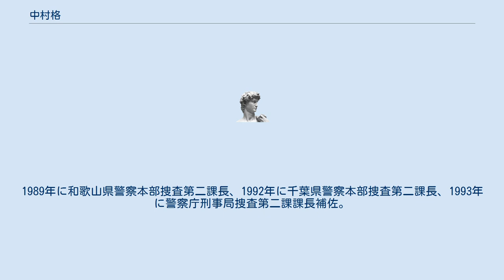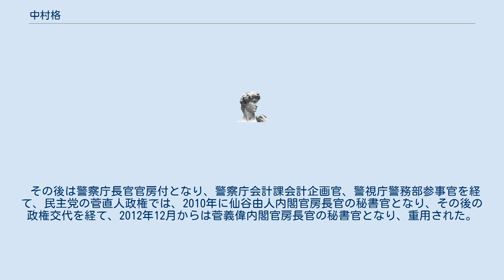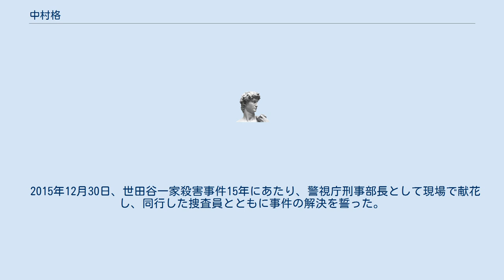中村格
中村 格（なかむら いたる、1963年7月4日 - ）は、日本の警察官僚。
 福岡市出身。
私立ラ・サール高校を経て、東京大学法学部卒業。
1986年、警察庁入庁。
1989年に和歌山県警察本部捜査第二課長、1992年に千葉県警察本部捜査第二課長、1993年に警察庁刑事局捜査第二課課長補佐。
1997年からは、在タイ日本国大使館一等書記官として3年間、外務省に出向した。
 帰国後、警察庁に戻り、警察庁交通局運転免許課理事官や刑事局捜査第二課理事官を経て、2003年9月から2005年8月まで警視庁刑事部捜査第二課長。
警視庁捜査第二課長時代には、元衆議院事務局電気施設課長による収賄事件などの贈収賄事件を検挙した。
 その後は警察庁長官官房付となり、警察庁会計課会計企画官、警視庁警務部参事官を経て、民主党の菅直人政権では、2010年に仙谷由人内閣官房長官の秘書官となり、その後の政権交代を経て、2012年12月からは菅義偉内閣官房長官の秘書官となり、重用された。
2015年3月から2016年8月まで警視庁刑事部長。
警察庁に戻り、2016年8月より組織犯罪対策部長兼生活安全局付兼刑事局付兼官房付を経て、2017年8月10日から総括審議官兼警備局付。
2018年9月14日より警察庁長官官房長。
2020年1月17日より警察庁次長。
2021年9月22日より警察庁長官。
 2015年12月30日、世田谷一家殺害事件15年にあたり、警視庁刑事部長として現場で献花し、同行した捜査員とともに事件の解決を誓った。